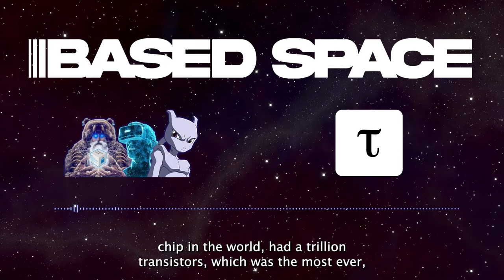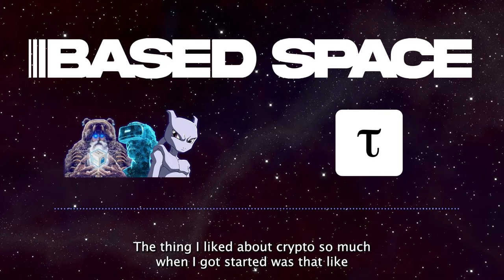Co-Founder and Front End Lead Engineer at Bittensor - BASED SPACE EP. 74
This Clip was recorded in the Based Space Chat on twitter on: 8/17/2022

Bittensor is an open-source protocol that powers a scalable, globally-distributed, decentralized neural network. The system is designed to incentivize the production of artificial intelligence by training models within a distributed infrastructure and rewarding insight gained through data with a custom digital currency.

This is an interview with Jacob Steeves, Co-Founder and 0xCarro, Front End Lead Engineer of Bittensor, where we discuss the role Bittensor plays in the future of artificial intelligence, blockchain, and Web3.

Of course this is all speculative. Never risk anything you can't afford.